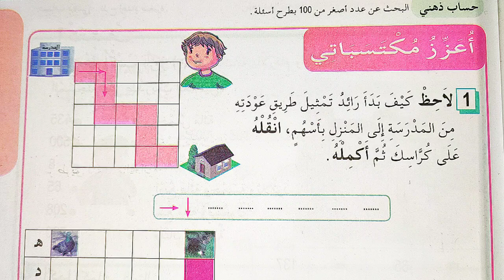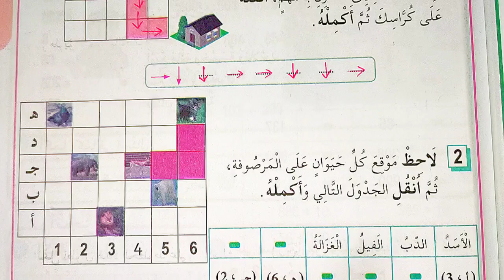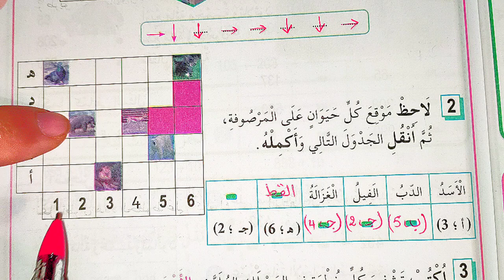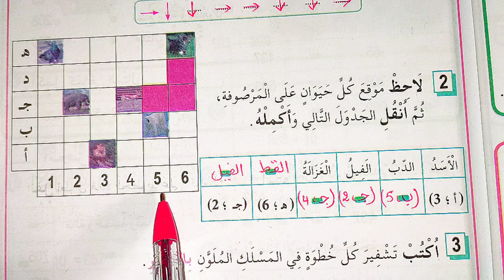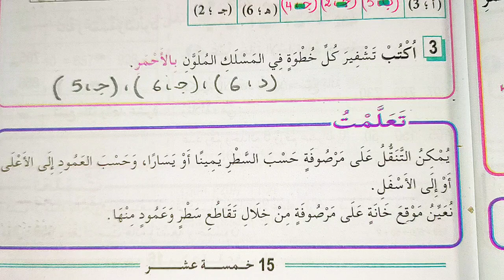التنقل على مرصوفة على الصفحة 15 من كتاب الرياضيات السنة الثالثة إبتدائي الجيل الثاني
أنواع الجموع
تقويم الفصل الأول للسنة الثانية إبتدائي الجيل الثاني
التعليم الإبتدائي
هل الكمامة إجبارية على التلميذ
يجب لبس القناع الواقي
سعر الأدوات المدرسية
سعر الكتب